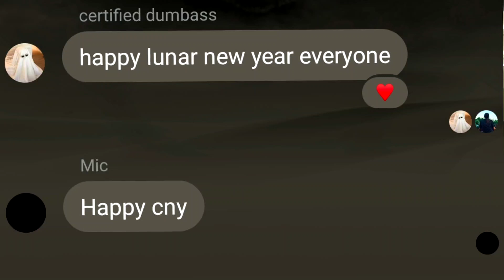Happy Chinese New Year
Cny, kenny, get it?